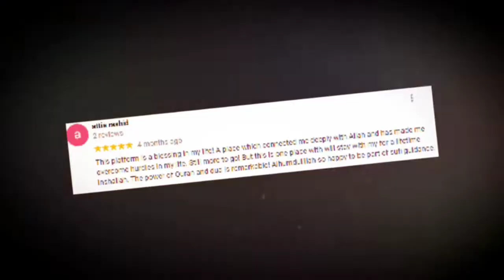Deal Done In Just 24 Hours | Dum | scor | Success Story | Testimony | Wazifa | Meditation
Mohd Shahzad
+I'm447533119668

LINKS ABOUT US:
Wikipedia About Akhtar Moeed Shah Al-Abidi:

Legally Covered in The UK & Mainland LLCw